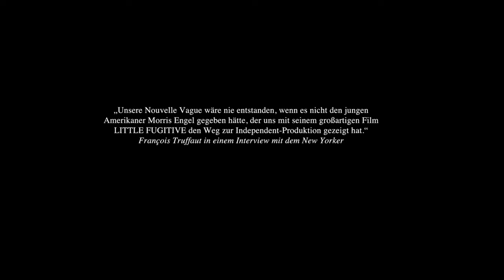LITTLE FUGITIVE Trailer German Deutsch (2023)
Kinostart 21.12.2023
Regie Morris Engel, Ruth Orkin, Ray Ashley
Darsteller Richie Andrusco, Richie Brewster, Winnifred Cushing, Jay Williams
FSK 6
Produktionsland USA

Joey ist sieben und lebt in Brooklyn. Weil seine Mutter ihre kranke Mutter pflegen muss, soll sein Bruder Lennie auf ihn aufpassen, was dem Zwölfjährigen überhaupt nicht gefällt. Mit seinen Freunden spielt er Joey deshalb einen Streich. Sie lassen den Jungen mit einem Gewehr hantieren, und als sich ein Schuss löst, stellt Lennie sich tot. Als „Mörder“ seines Bruders nimmt Joey Reißaus. Mit sechs Dollar in der Tasche fährt er nach Coney Island, wo er sich am Strand und im Vergnügungspark herumtreibt … Die Kamera in Nabelhöhe: Mit einer mobilen 35-mm-Kamera, die er an seinem Körper befestigte, dokumentierte der Fotograf Morris Engel aus der Perspektive seines Helden dessen Umgebung. Während dieser Karussell fährt, Baseballwürfe übt, Zuckerwatte verspeist und sich als Flaschensammler betätigt, nehmen die Filmemacher die Auszeit Joeys zum Anlass, ihre Landsleute während der Freizeit zu porträtieren: beim Bummeln, Flirten, Schwimmen oder Sonnenbaden. Als seien sie mit den staunenden Augen eines Siebenjährigen festgehalten, präsentiert Der kleine Ausreißer belustigte und anthropologische Blicke auf Menschen in der Masse – und zugleich Meisterwerke der Schwarzweißfotografie. (Berlinale Retrospektive 2023) +++ Für die Retrospektive 2023 wurden international renommierte Filmschaffende gebeten, ihre persönlichen Coming-of-Age-Favoriten auszuwählen. Wes Anderson wählte: LITTLE FUGITIVE mit folgender Begründung: Die beste und schlüssigste Einführung zu diesem wunderbaren Film, den Ruth Orkin 1953 gemeinsam mit Morris Engel und Raymond Abrashkin [aka Ray Ashley] gemacht hat, liefern wohl ihre eigenen Worte und Fotografien. „Die meisten Regisseur*innen haben vor ihrem ersten Hollywood-Film bereits Erfahrungen in anderen Bereichen des Filmwesens gesammelt: sei es als Drehbuchautor*in, als Schauspieler*in, an der Kamera, im Schnitt, als Regieassistenz*in oder rund um den Kinosaal. Und wenn sie dann endlich im Regiestuhl sitzen, hält ihnen eine komplette Filmcrew den Rücken frei. Wir hingegen hatten lediglich uns selbst. Ohne unseren fotografischen Hintergrund hätten wir nie Filme drehen können“.